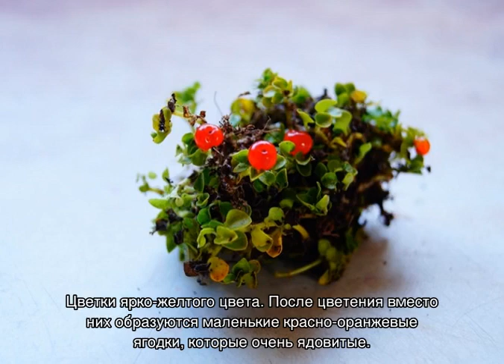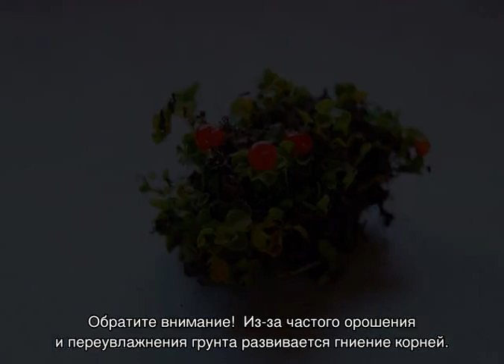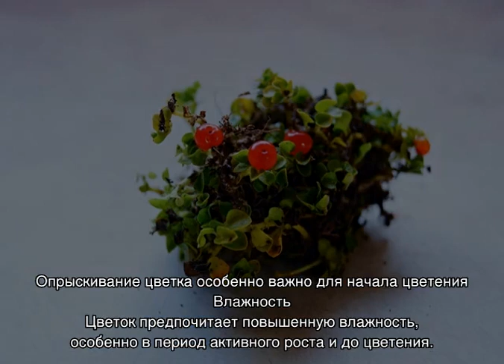Нертера — уход в домашних условиях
Правила посадки, выращивания и ухода за цветком нертера. Как правильно подобрать почву, горшок. Подходящие удобрения и температура. Как поливать и пересаживать. Возможные болезни.